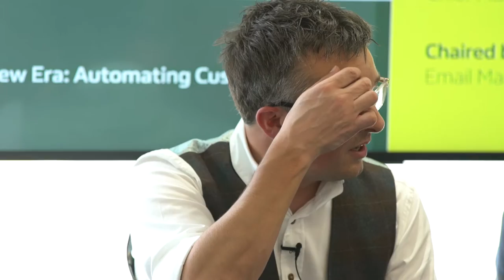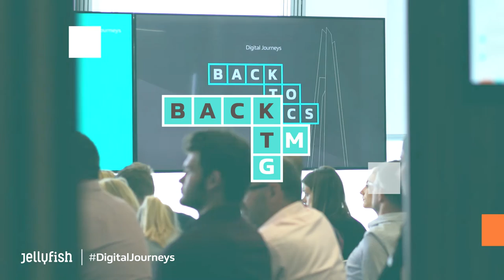Marketing automation & planning for customer experience - Jellyfish Panel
Industry leaders from HubSpot, IBM and dotmailer discuss the new era of marketing automation & planning for customer experience - chaired by Email Marketing director here at Jellyfish, Monica Di Bartolo. Guest panelists:
Jeremy Waite, Strategic Marketing Evangelist, IBM
Ian Stanley, Email Marketing Director, Hubspot
Phil Draper, CMO, dotmailer

01:07 What are the misconceptions around marketing automation?
03:25 Case studies for cross channels with marketing automation.
08:32 How do you use data ethically?